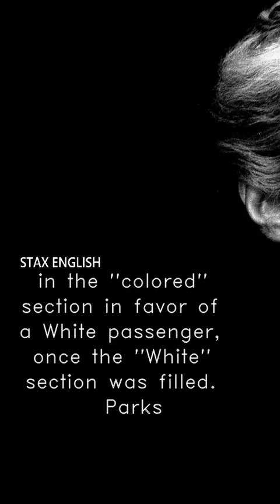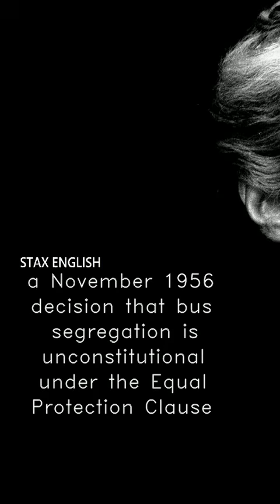Stax English Mini Lessons: Rosa Parks